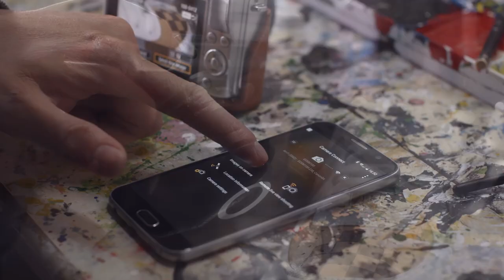CANON EOS M100: The Story of sneaker designer Daniel Cordas and his camera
Sneaker designer Daniel Cordas draws the inspiration for his unique designs on the street. He documents everything first with his EOS M100. Discover his story right here.